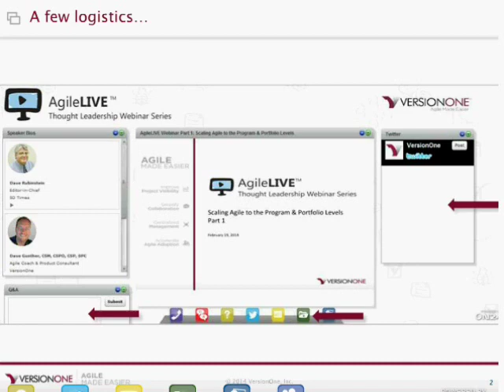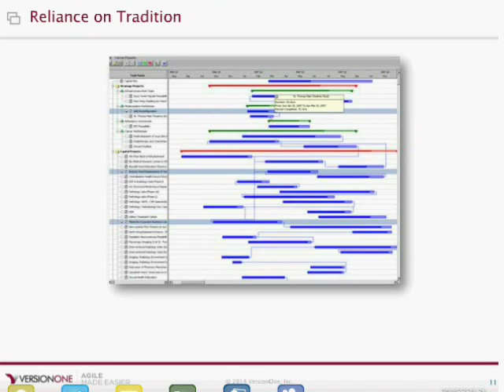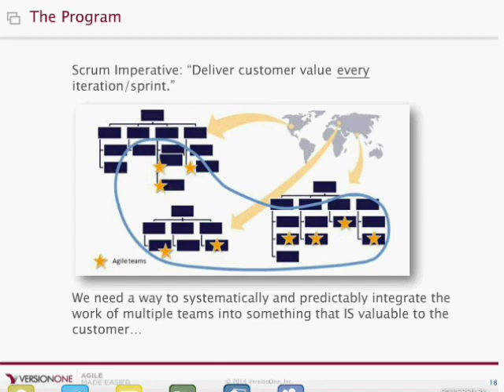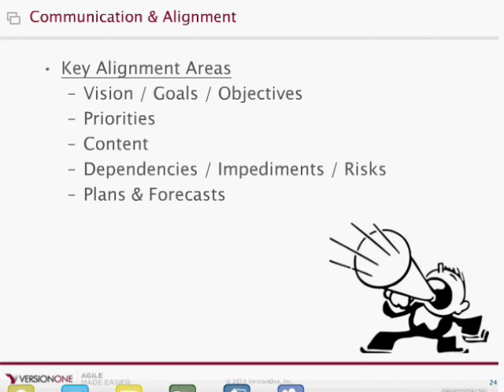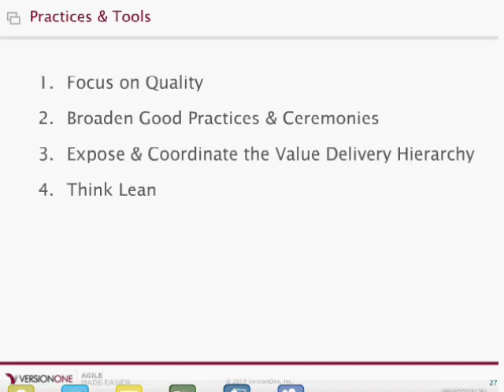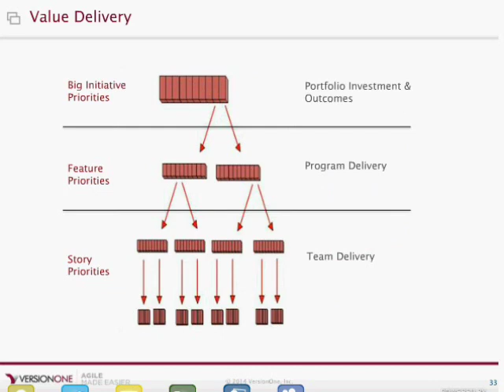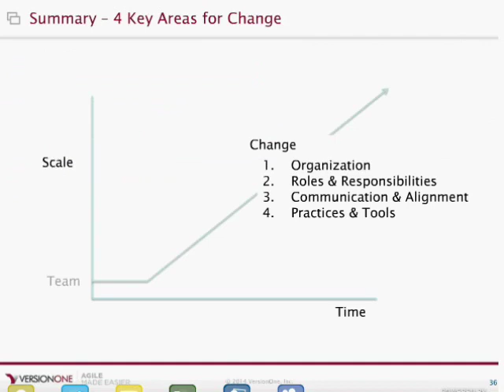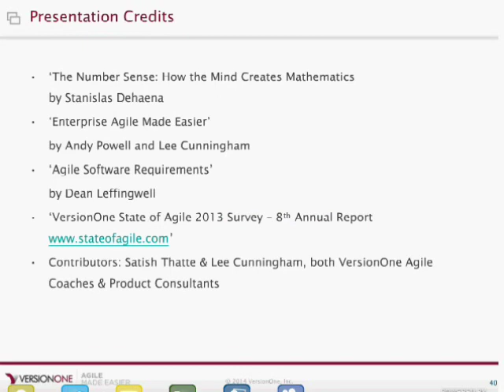Scaling Agile to the Program Portfolio Levels Part 1